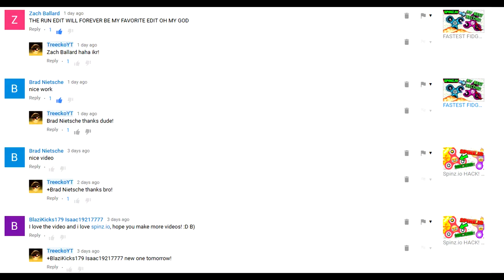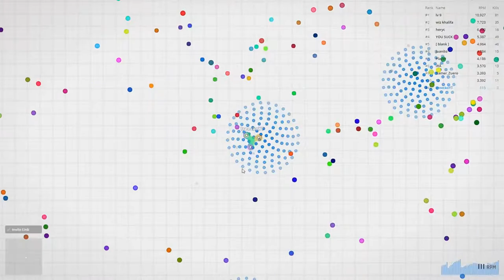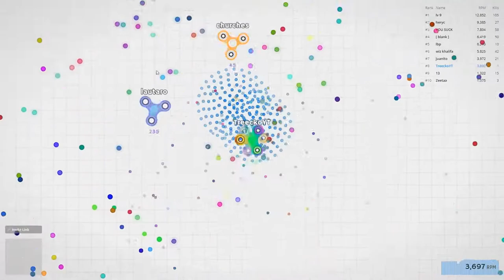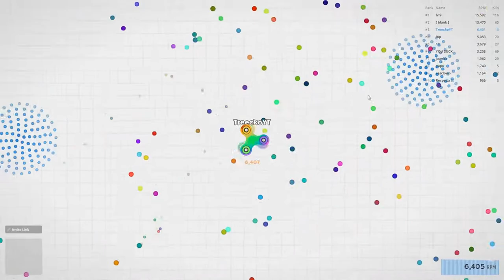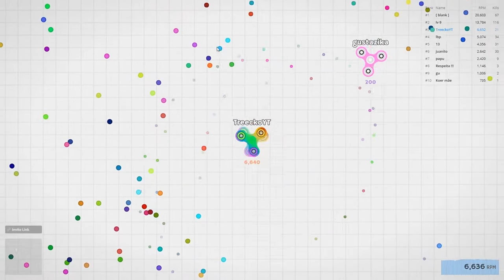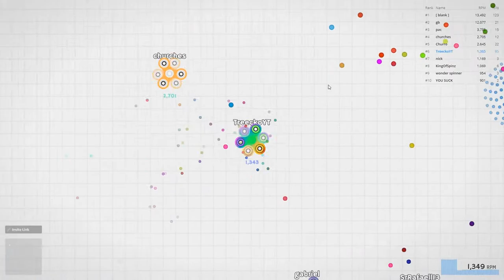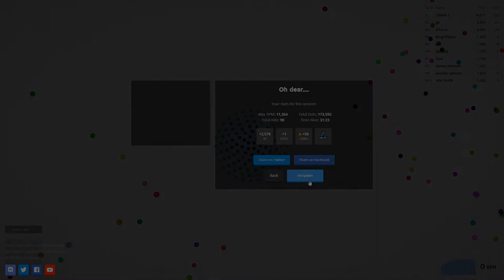LAST SPINZ.IO VIDEO | TROLLING IN SPINZ.IO | Fidget Spinner Game